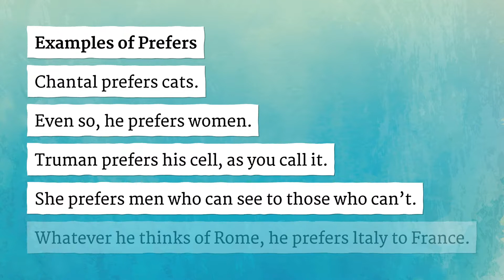PREFERS pronunciation • How to pronounce PREFERS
How to say Prefers in British English and American English?